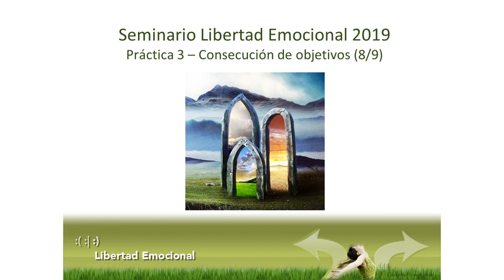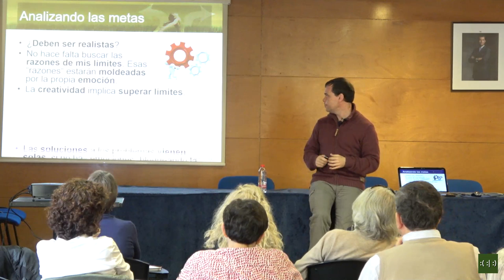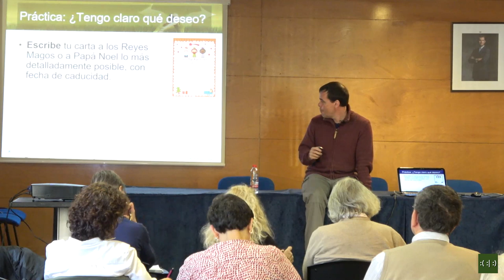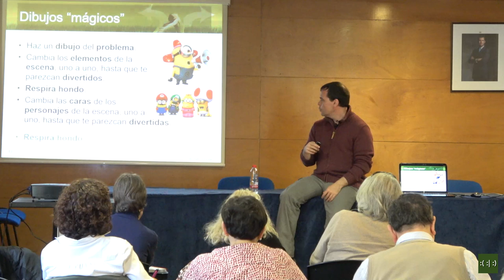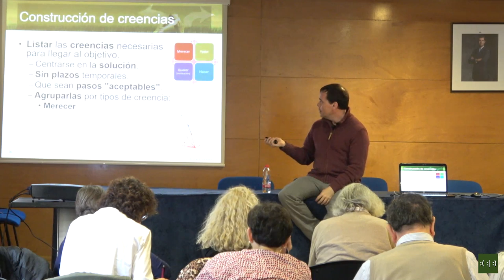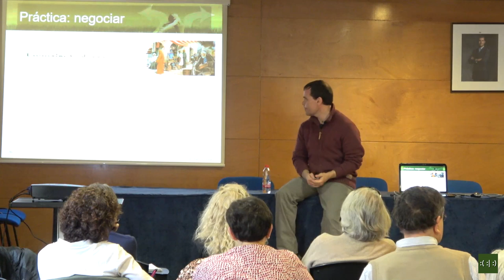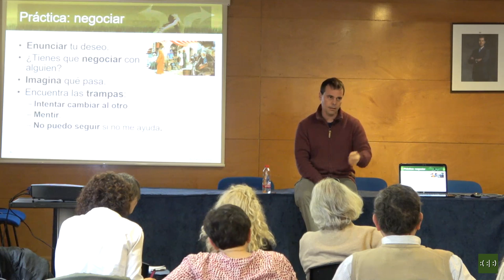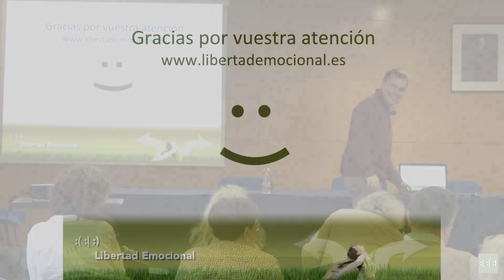Seminario de Libertad Emocional 2019 (9/11): parte práctica 3 - Consecución de objetivos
El éxito en nuestros proyectos no es debido a causas externas a uno mismo. Son nuestras programaciones subconscientes (creencias) las que hacen que no veamos, o no tomemos el camino correcto hacia el objetivo. E incluso puede que nos saboteen y perdamos todo lo obtenido si el deseo no se ajusta a nuestra autoimagen.

En esta clase aprenderás a encontrar y liberar las creencias limitantes, las que se oponen a tus deseos, y a generar y programar los pensamientos que cambien tu manera de abordar los proyectos y llegar al objetivo.